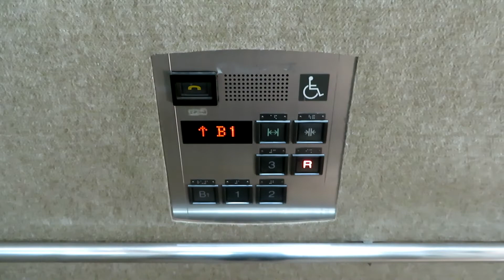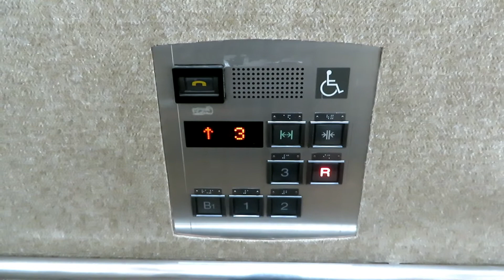元サミット・ヤマダ ままともプラザ町田のエレベーター（三菱製）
町田街道沿いにある商業施設、ままともプラザ町田（ロピア・ノジマ）のエレベーターです。かつてはサミット・ヤマダ電機でした。
EVは未更新ですが、アナウンスはなぜか車椅子非対応側のみ流れます。
－－諸元－－－－－－－－－－－－－－－－－－－
メーカー：三菱
機種：アクセルAI
用途：乗用
定員：20名
積載：1350kg
アナウンス：○（左）
駆動方式：ロープ
速度：m/min
停止階：B1,1,2,3,R
設置数：2
防犯カメラ：○
車椅子操作盤：○（右）
メンテナンス：Jes

－－他の場所－－
エスカレーターはフジテック製
－－住所－－
東京都町田市旭町1-24-1